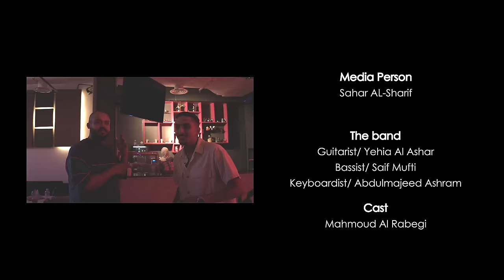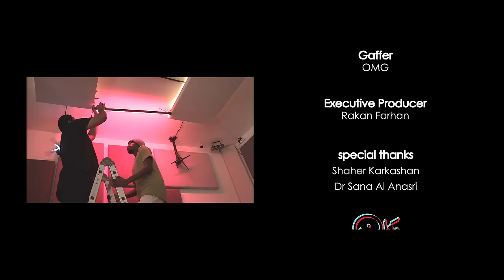Timba Jd - Ela Hia || تمبا - إلا هيا (Official Video)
Prod By
Jaemally Beatz

Created By Timba Jd

Written By
Timba Jd
Hussain Jado

Guest appearance
Hamza Hawsawi

Actors
Badran Al-Harbi

Media person
Saher AL-Sharif

The band
Guitarist/ Yehia Al Ashar

Cast
Mahmoud Al Rabegi
Mashael Mohammad
Seven
Rasta
Mona Hitari
Samah Kutbi

Production manager
Sultan Abu Harba

Production Assistant
Abdullah

BTS
Omar Khaled
Bilal Arafa

Location manager
Shaher Karkashan
Aziz Ba Nawas
Hussain Ba Faqeeh

Gaffer
OMG

Executive Producer
Rakan Farhan

Shaher Karkashan

Dr Sana Al Anasri

Co-director
Bob

Directed by
mohkm.997